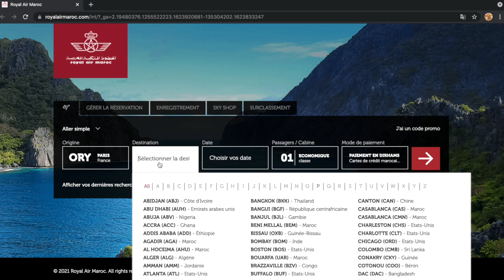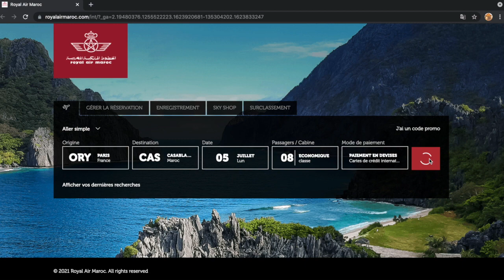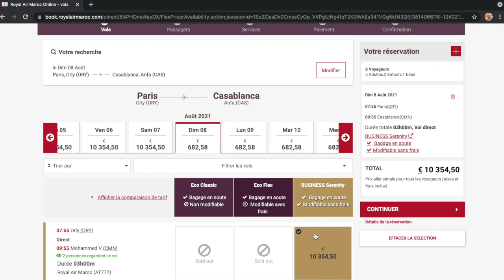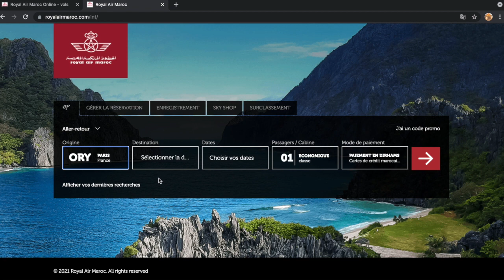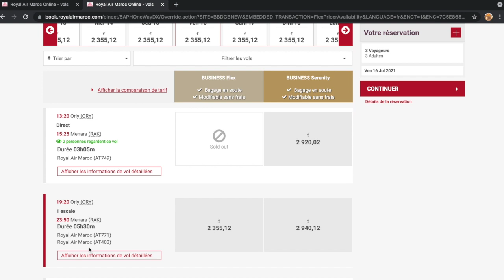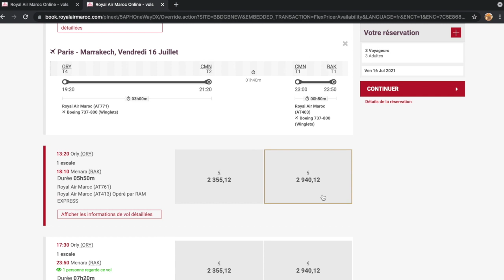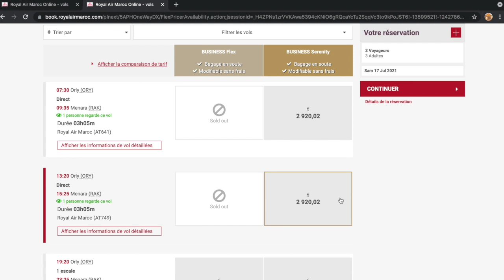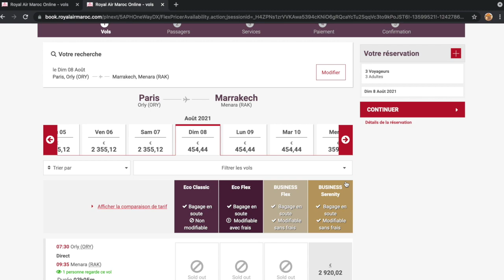10 000 Euros pour aller au Maroc 🇲🇦 😱